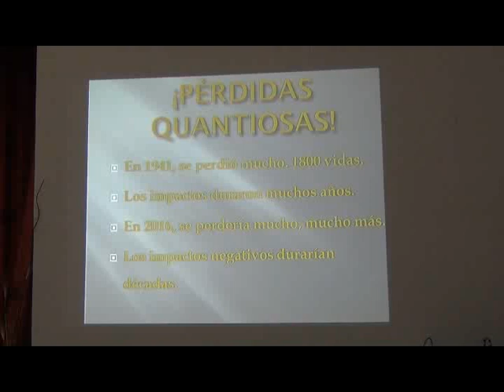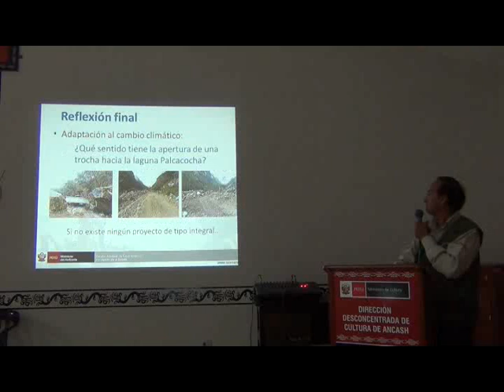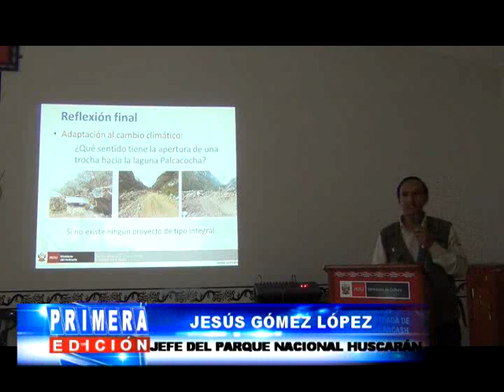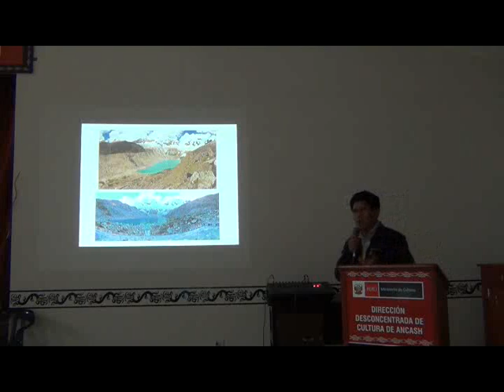PALCACOCHA INFORME ESPECIAL